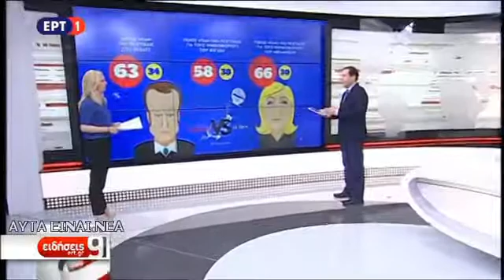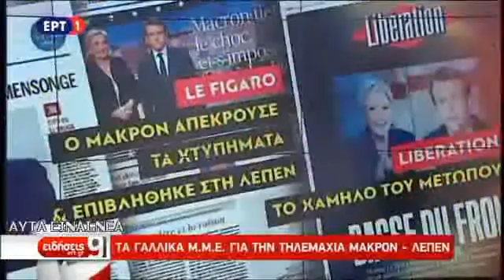Νέα | Οι δημοσκοπήσεις και τα γαλλικά ΜΜΕ για την τηλεμαχία Μακρόν - Λεπέν (Ειδήσεις ΕΡΤ, 4/5/17)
Νέα | Οι δημοσκοπήσεις και τα γαλλικά ΜΜΕ για την τηλεμαχία Μακρόν - Λεπέν (Ειδήσεις ΕΡΤ, 4/5/17) Το μήνυμα στήριξης του Ομπάμα στον Μακρόν και η αποτύπωση του debate των δύο υποψηφίων του Β` γύρου των Γαλλικών Εκλογών στις δημοσκοπήσεις και τον γαλλικό Τύπο, στο κεντρικό δελτίο ειδήσεων της ΕΡΤ με τον Νίκο Παναγιωτόπουλο (4/5/2017)
 Νέα από την Ελλάδα: -- Νέα | Οι δημοσκοπήσεις και τα γαλλικά ΜΜΕ για την τηλεμαχία Μακρόν - Λεπέν (Ειδήσεις ΕΡΤ, 4/5/17)